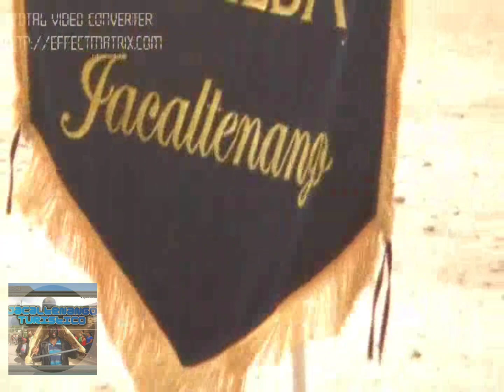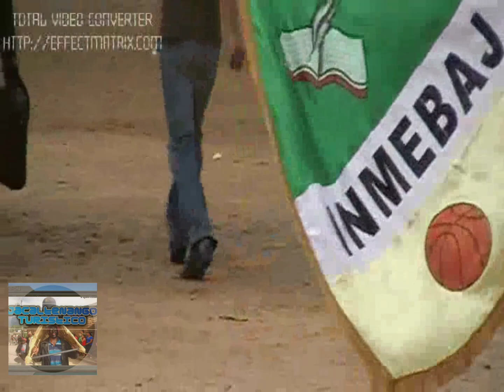Presentación de la banda del INMEBAJ el 16 de septiembre de 2010 en Jacaltenango.